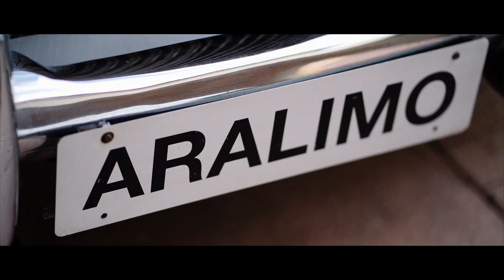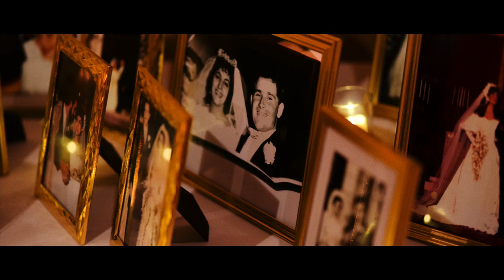Lauren & Cristian // Wedding Film // Ancient Spanish Monastery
Imagine your wedding day as a timeless short film brought to life by blending beautifully composed highlights in amazing audio quality, along with your own licensed film soundtrack. Imagine watching your entire ceremony from multiple camera angles, a close-up as you recite your vows heard in perfect audio. Imagine having a film featuring every emotional toast given during your reception. Every essential wedding moment you want to relive in the future, available to you, in a format worthy of the big screen at an incredibly affordable price.

My name is Santiago Guy, and it is my greatest honor to help couples like you preserve their wedding day as a unique love story designed to age with dignity and distinction.